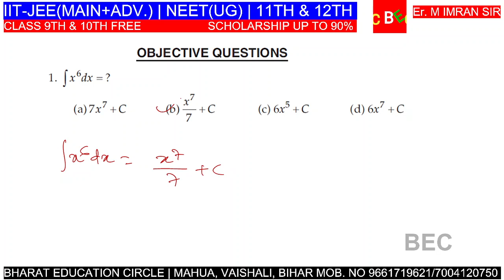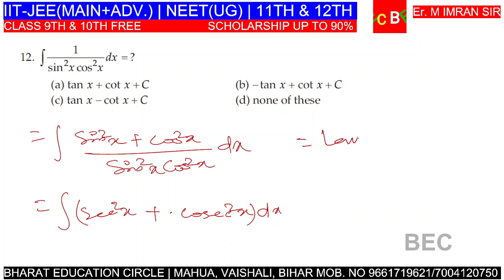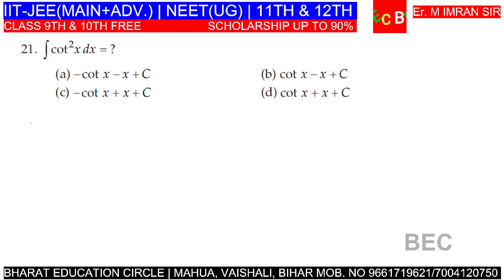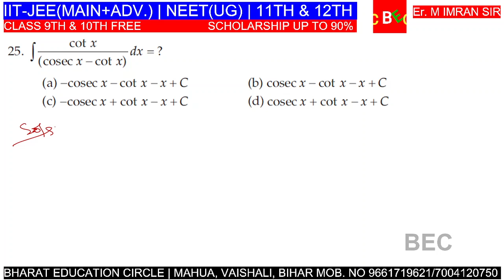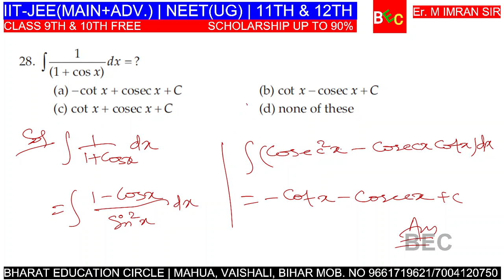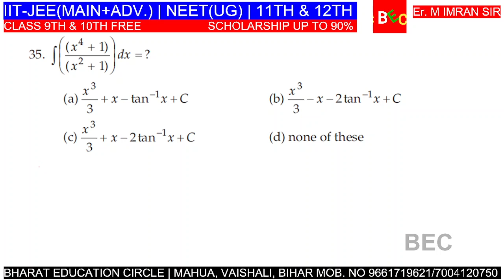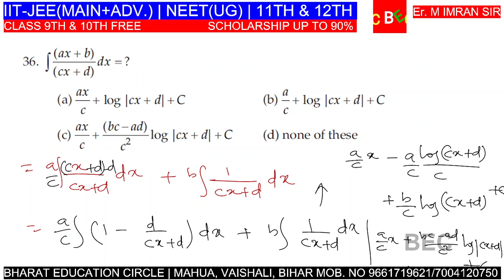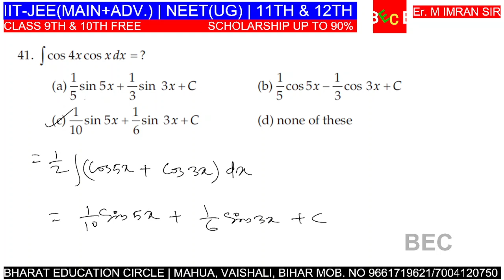2022 09 14 11 39 36 IN5